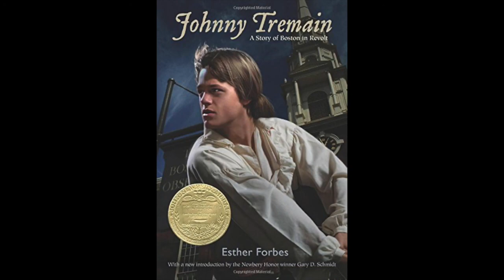8. Johnny Tremain, Part 1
BOOKIN' IT talks Johnny T, by Esther Forbes. Yep. We did it. The book everyone reads as a kid and (most of the time) doesn’t like. Well we liked it. Listen to find out why.

P. S. Sorry about getting this out so late, tech difficulties. =)